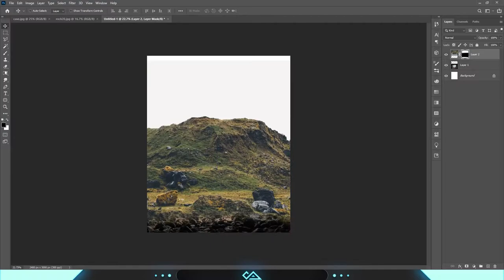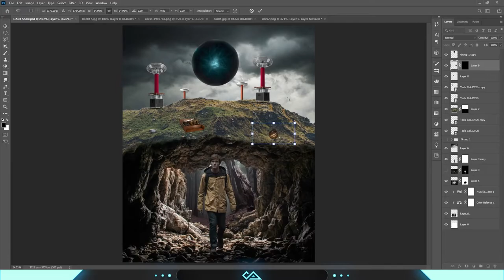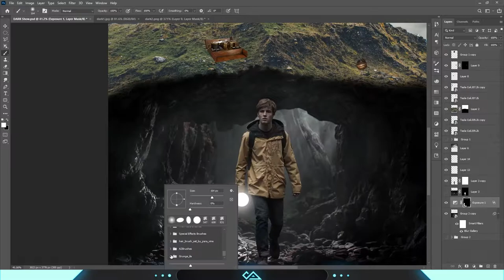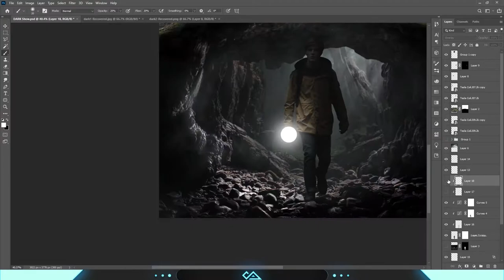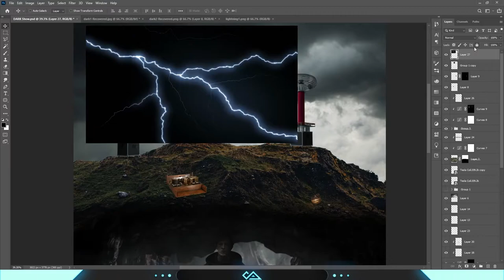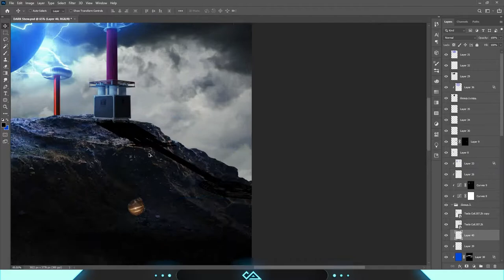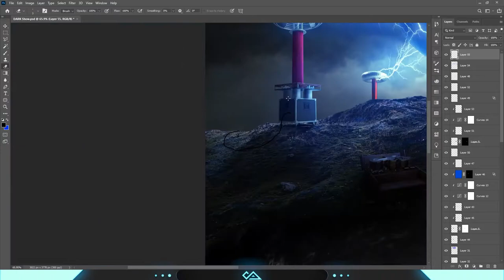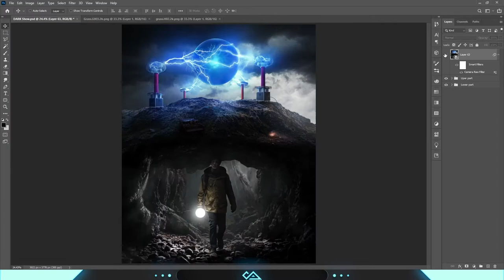I Make Dark TV Show Poster - My Entry For Mr23 Contest - Photoshop - Photo Manipulation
Assalam-u-Alaikum
Welcome Everyone to this brand new video. In this video I'll show you how I make this amazing manipulation of Netflix's Dark Tv Show.
I made this poster for my entry in Mr23's Contest

Hope you learnt someting from this video and willing to make your own piece, if so, then don't forget to tag me on my instagram @shz_editz

Video Puri Dakhna or ho sakay tou koi part skip na karna or Comment kar ka btao ka video kasi lagi.
Agar video achi lagi ho tou Like zarror karna or agar pahlay ni kia ho tou subscibe b kardena.

Ma milta ho apsay next video ma Tabb tak ka liya
ALLAH HAFIZ.

Chapters :

00:00 Intro
00:37 Editing
11:22 Result
11:43 Bye